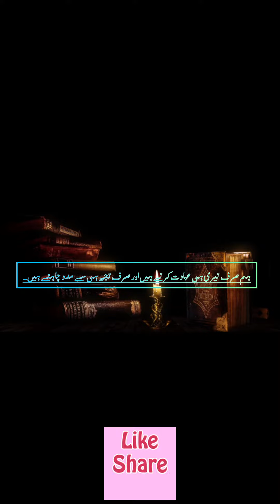Islamic_video surat fatya🕋♥️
Quran ki talwat 🕋♥️❤️